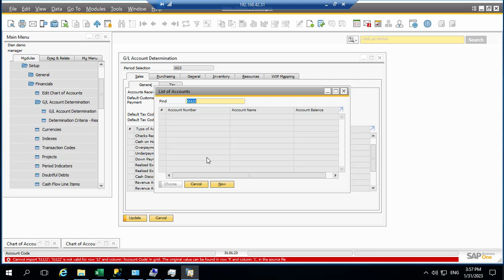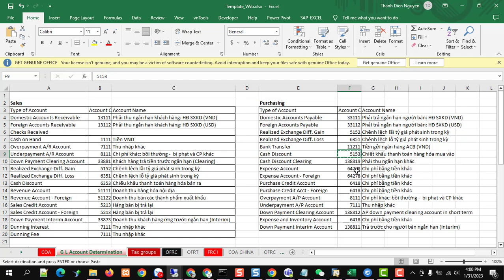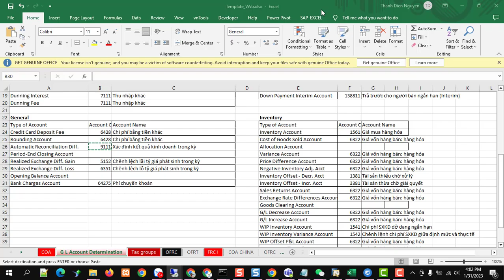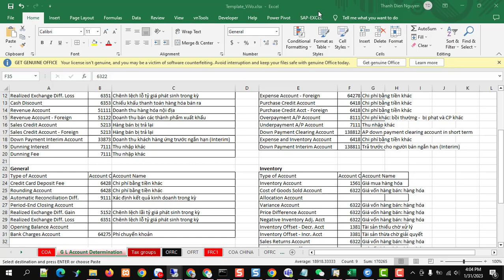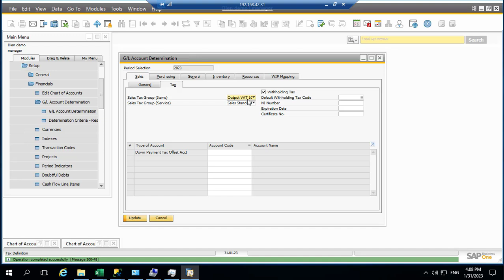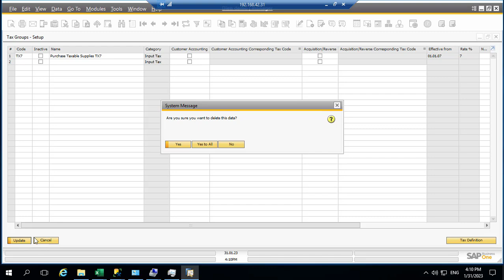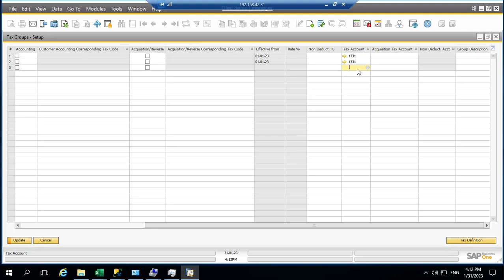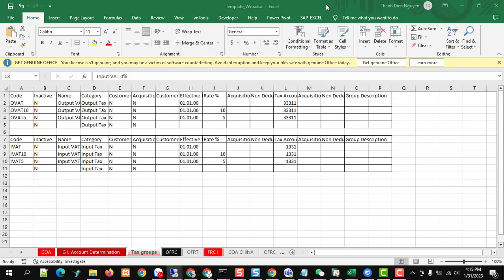How to Set Up G/L Account Determination and Tax Groups in SAP Business One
Learn how to configure G/L Account Determination and set up Tax Groups in SAP Business One with this comprehensive tutorial. This video will guide you through the essential steps to ensure your financial transactions are accurately recorded and compliant with tax regulations. Perfect for both beginners and experienced users looking to enhance their SAP Business One setup